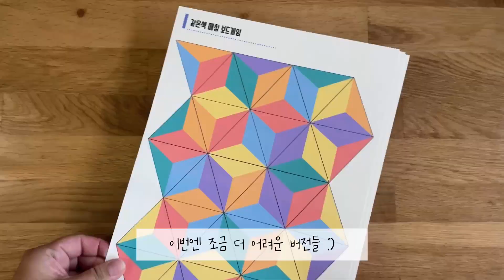집중력 관찰력 키우는 쉬운 방법 | 미디어줄이기 | 민센데이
내일 (7/30일 밤 11시59분59초)까지니까
냉큼 신청하러갑시다!⠀⠀⠀⠀

📍도안신청방법⠀
1. 유튜브 구독
2.댓글로 신청이유와  '신청합니다' 남기기
3.아래 네이버폼 신청서 작성!

🧡7/30 까지 나눔 후, 유료 전환됩니다.
🧡자료발송은 나눔종료후 일괄 발송 :D

𖤐 월간미네란?⠀
민센데이 놀이자료를 만들어 내는 [허미네]씨의 게으름을 멱살잡고자, 한 달에 한 번 씩 도안을 제작하는 셀프 멱살잡이 프로젝트 입니다.
😌나눔기간이 끝나면 전체 유료자료로 전환됩니다 :D⠀

도안은 민센데이 홈페이지에서 구매하실 수 있어요 !